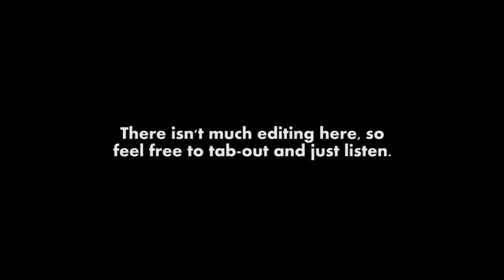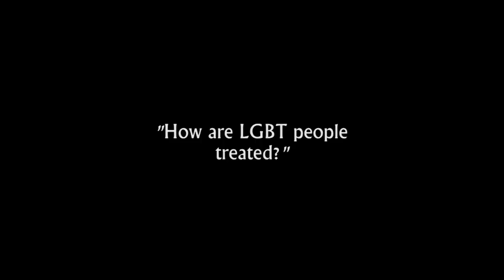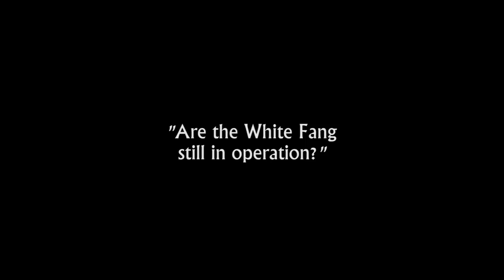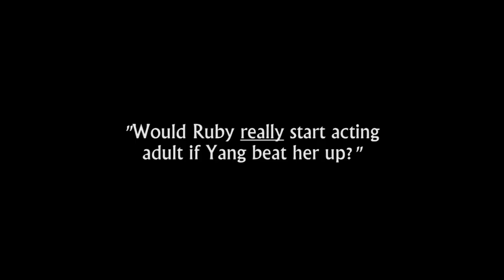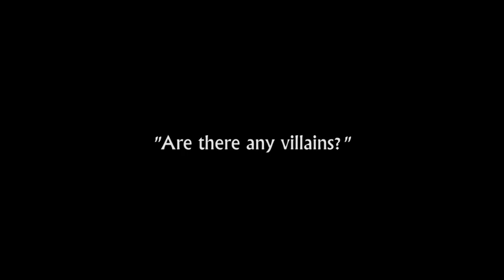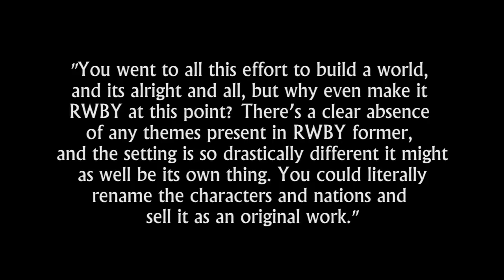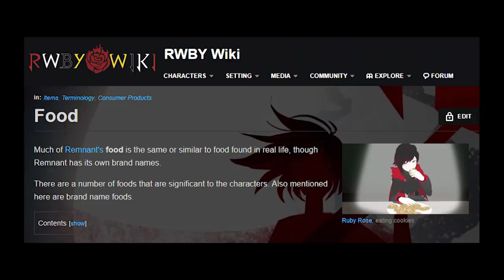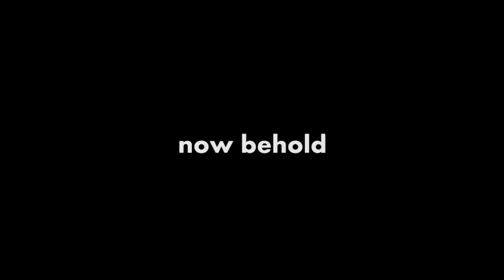RWBY, but BETTER - Response and Addendum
eat FUCK, part two